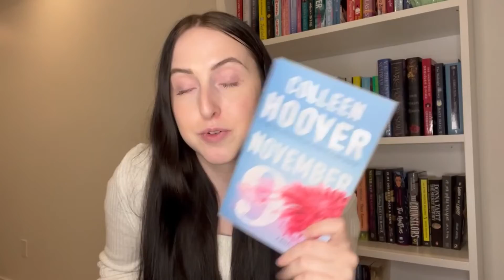A Cozy Wrap Up || all the books I read in September, October, and November | Vlogmas Day 3🎄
Hello everyone and welcome back to Day 3 of Bookmas! Today's video is my Wrap Up for September, October, and November! Some of these months were successful reading months while others weren't. I read some really great books and some meh ones but overall I am happy with my recent reads!